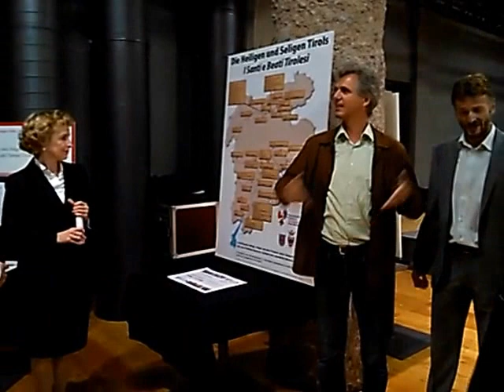Beati e santi tirolesi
Festa dell'Euregio Hall in Tirol 19 settembre 2015